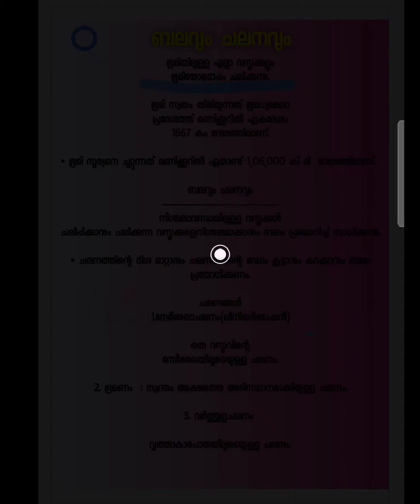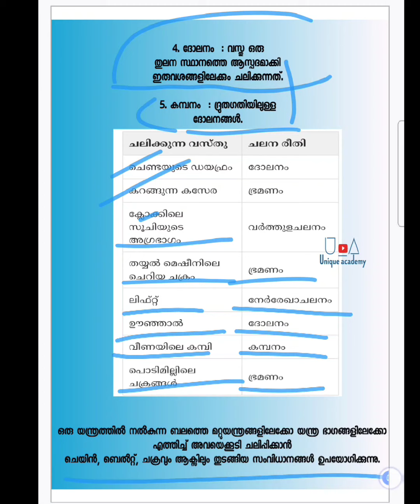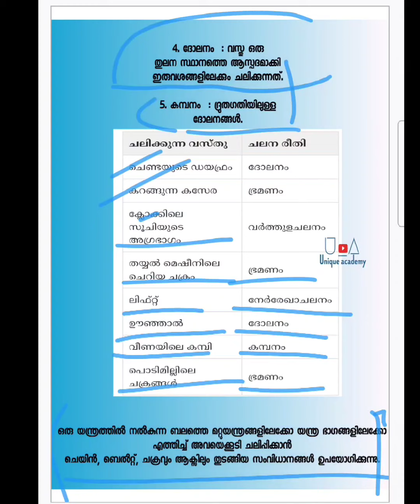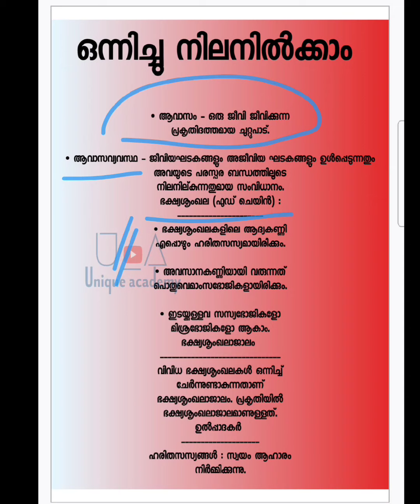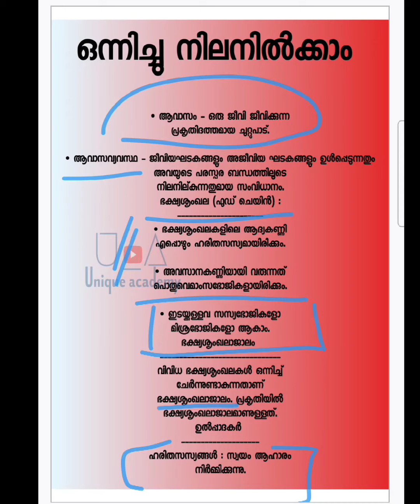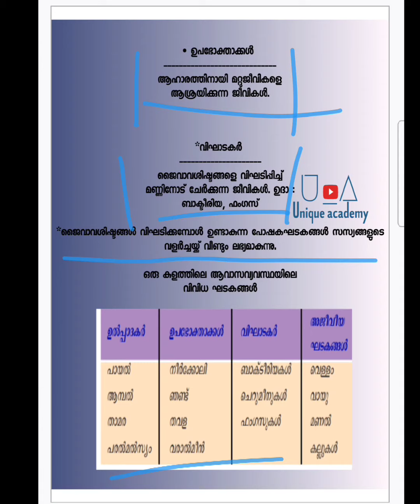പഠിക്കാതെ പോവരുത് | SCERT മുഴുവൻ മാർക്കും കിട്ടും. | PSC Science#psc keralapsc |University Lgs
ഇനി സയൻസിലെ മാർക്ക് പോകില്ല | Scert science mock test series #1

Pyq discussion. day 1

scert science mock test 3

Scert Science mock test 2

scert science chapter 1 mock test

kerala psc scert textbooks class
kerala psc scert textbooks
science
kerala psc scert
kerala psc scert social science
kerala psc scert maths
kerala psc ncert geography
kerala psc scert science
kerala psc ncert chapters
kerala psc scert malayalam
scert malayalam psc
scert science psc malayalam
scert books psc malayalam
scert computer psc malayalam
scert maths psc malayalam
scert physics psc malayalam
scert chemistry psc malayalam
ncert classes for psc malayalam
unique academy psc
unique academy
unique academy pune
unique academy cseet
unique academy for commerce
unique academy current affairs
2022
unique academy cs executive
unique academy yavatmal
unique academy mpsc
2023